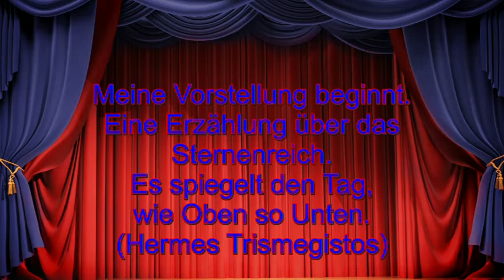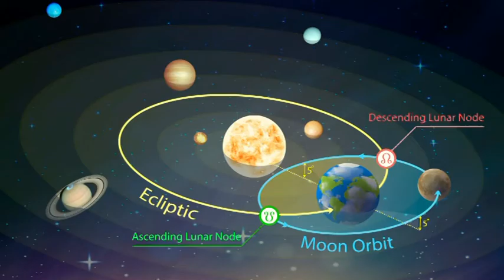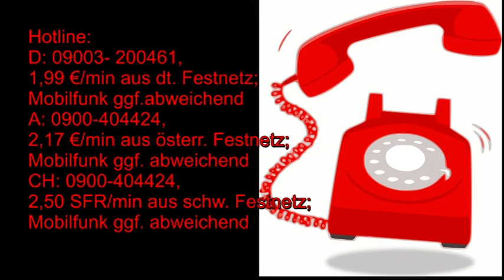Märchenhafte Astrologie: 25.07.2019 mit Beschreibung der astrologischen Quellen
Hotline:
Meine 5 Kanäle:
Venezianisches Liebesorakel
Orientalisches Liebesorakel
Meisterin des Kartenlegens
Nofretete's Offenbarungen
Fernöstliches Liebesorakel
Bild: shutterstock/GraphischRF/Multipedia/Pushkin/jucatana /Jazziel/Zwiebackesser/Mopic/Maciej Es/Gilmanshin/Konstantinks/Masterrr/Elena Schweitzer/Gilmanshin/Konstantinks/arbit/Aga Es/NextMarsMedia/Vladislav Kudoyarov